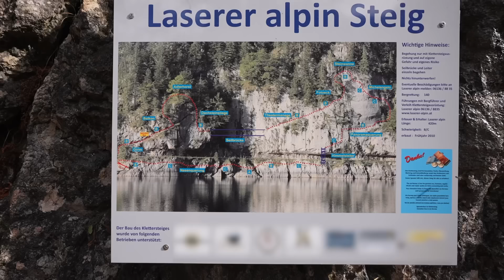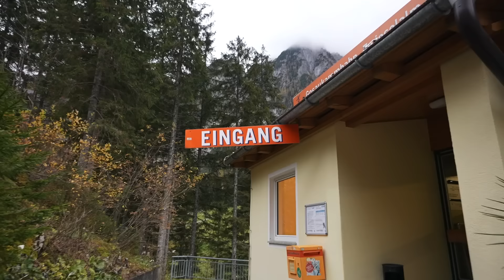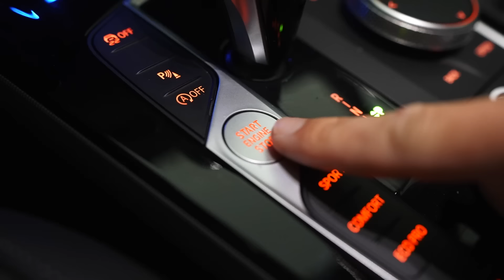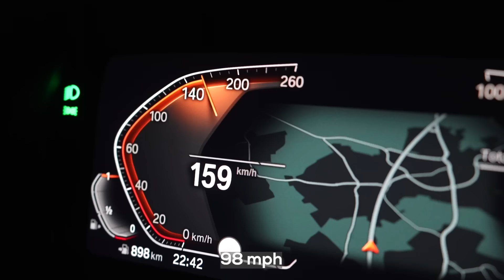WE CLIMBED THE WORLD'S MOST DANGEROUS LADDER (2,000 Foot Drop)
The Stairway to Heaven is no joke...Would you do it?! We LOVE our new gear and the fact that 1% of our purchases went to protecting our Public Lands :)

Episode 849 | Filmed October 2022 | Austria

00:00 Stairway to Heaven, explained
00:49 Are we prepared for this?
02:36 Our first solo via ferrata
08:36 We love Public Lands!
09:59 Overnight in the mountain hut
14:20 Emotional morning of the climb
16:54 HERE WE GO
20:48 THE LADDER
29:52 BLOOPS